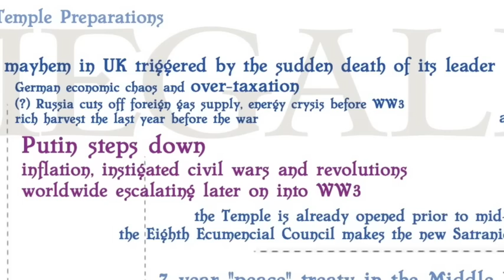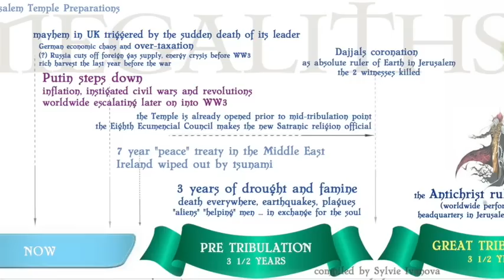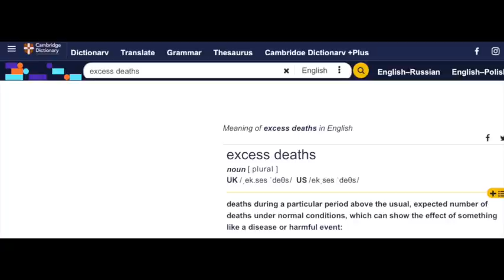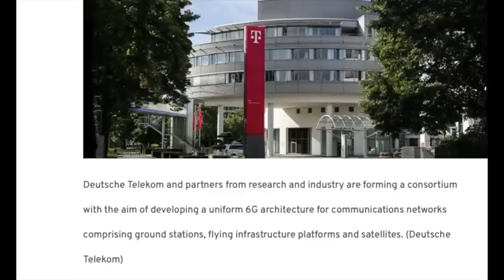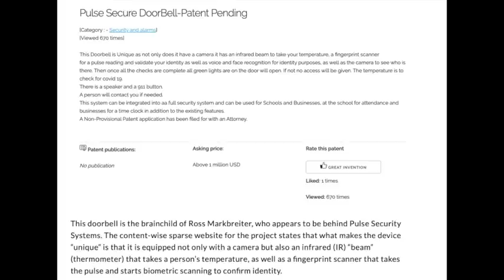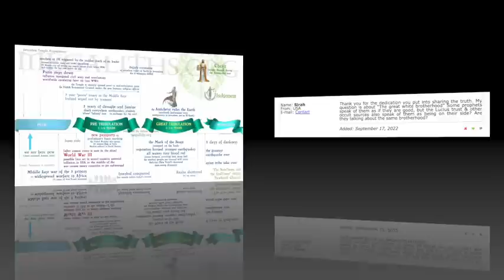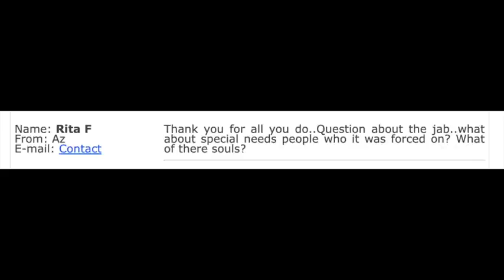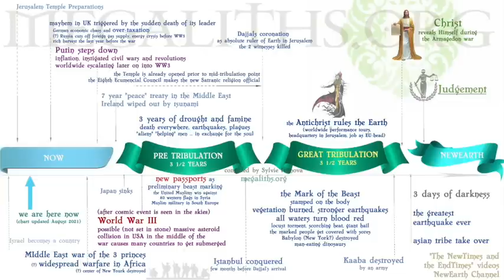Current Situation Update - Oct 2022 - More Excess Deaths Now compared to Planpandemic Times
report mistakes in stements made in the videos (this will not work for any other video related enquries)